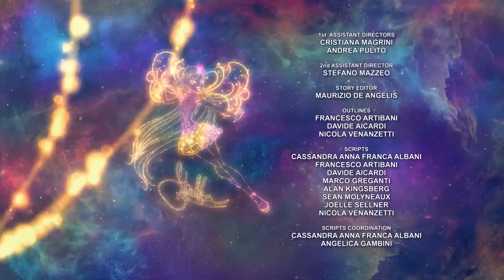Winx Club - FULL EPISODE | Valley of the Flying Unicorns | Season 8 Episode 18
To recover the third Prime Star the Winx fly to Monoceros, the home star of the wonderful winged Unicorns. The Winx magically bond with the unicorns, then discover that Sky is on Monoceros and has been attacked by a Black Unicorn.